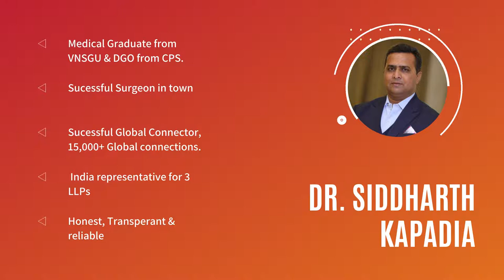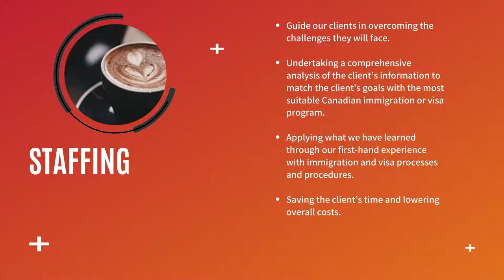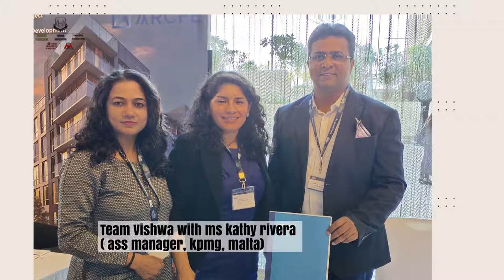Vishwa is world.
About Vishwa Guidance, we share a brief introduction.